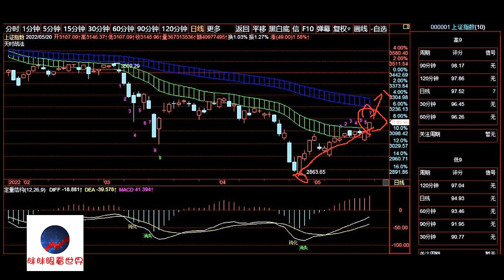A股2022/05/20盘后股票行情分析 | 徐小明股票培训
徐小明2022/05/23周一操作策略：

   这波反弹我们本就判断15交易日左右，到上周五是反弹的第16个交易日，虽然上周五收盘冲过了短期趋势，但依旧在反弹的范围内，目前还没有办法定义行情为反转。

   周五过趋势，可是上证日线序列高7，深成指和创业板指数日线序列高8。序列显示高点，趋势则冲过去了，这个时候序列和趋势的行为是相反的，我们该如何决策呢？

   首先要在重要度上形成主次，为了区分，我常说一句话就是“趋势为王，结构修边”。也是为了强调主次，有了主次重要程度的区分，就不会再纠结。序列要弱于结构，结构要弱于趋势。所以在趋势和序列产生矛盾的时候，要坚定的站在趋势这边。

   趋势如果是假突破，那么大不了在趋势破位的时候你再出来，只要你尊重趋势，你就不会出现原则性错误。今年上半年巨亏的，都是没有充分的尊重趋势。所以遵守规则是前提。

   周一如果是上涨的，有120分钟和日线的序列重叠高点，下跌则确定性不强。